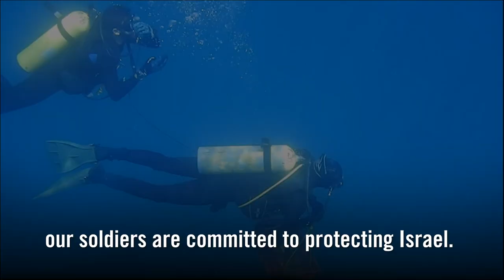Israeli Navy’s Underwater Operation: Coral Transport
The Red Sea in Eilat is home to over 270 coral species and hundreds of underwater creatures, making it Israel's most biodiverse habitat.

Eilat's coral reefs foster a thriving underwater ecosystem––it's no surprise that the reefs are one of Israel's most popular tourist destinations.

One year ago, following a severe storm, part of a coral reef collapsed. Over the last few months, divers from the Israeli Navy including the Snapir Unit, Red Sea Arena, and YALTAM special forces worked underwater every day to restore the coral reef.